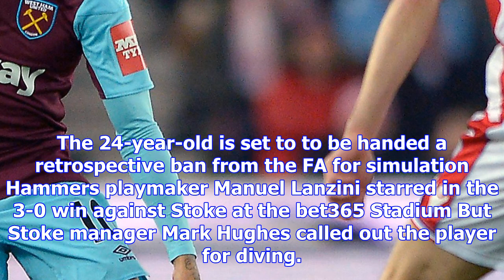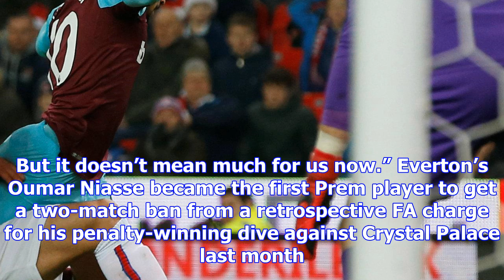Manuel lanzini to be hit with retrospective fa ban for diving against stoke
MANUEL LANZINI will be hit with a retrospective FA charge on Monday for diving. The Argentine forwar...